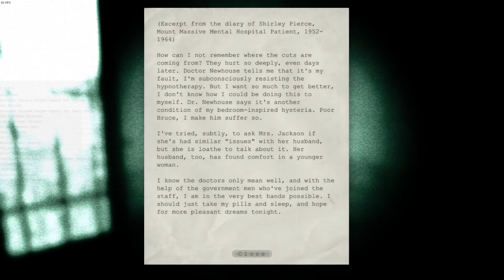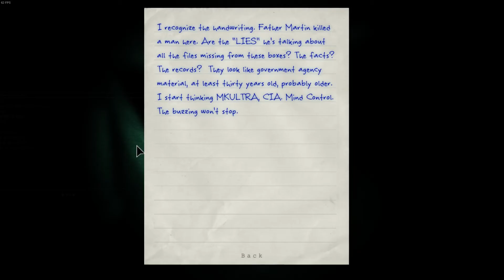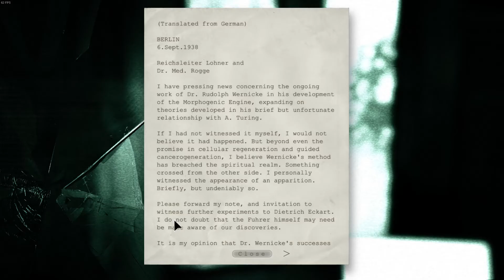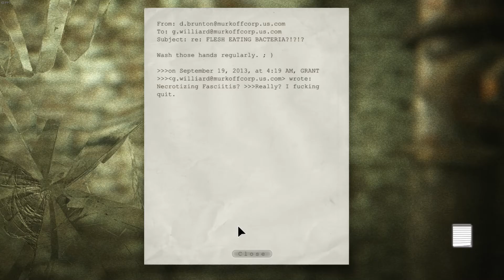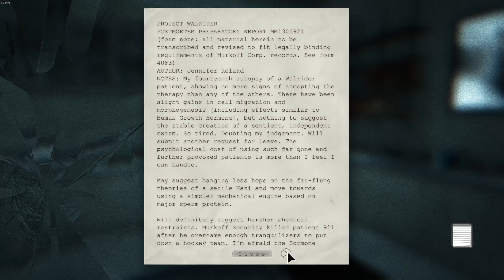OUTLAST Gameplay Walkthrough - Part 8 - ENDING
Get ready for OUTLAST 2 by watching this OUTLAST gameplay walkthrough!

Outlast was released for Microsoft Windows on September 4, 2013, PlayStation 4 on February 4, 2014, and for Xbox One on June 19, 2014. Outlast received generally positive reviews from critics, and it was praised for its horror elements and gameplay. Linux and OS X versions were later released on March 31, 2015. As of October 2016, the game has sold four million copies overall.

Freelance investigative journalist Miles Upshur receives an anonymous tip that inhumane experiments are being conducted at Mount Massive Asylum, a private psychiatric hospital owned by the notoriously unethical Murkoff Corporation. Upon entering, Miles is shocked to discover its halls ransacked and littered with the mutilated corpses of the staff. He is informed by a dying SWAT officer that Mount Massive's deranged patients, known as "variants", have escaped and are freely roaming the grounds, butchering Murkoff's employees. The officer implores him to leave, but Miles finds he cannot return the way he came and must press on.